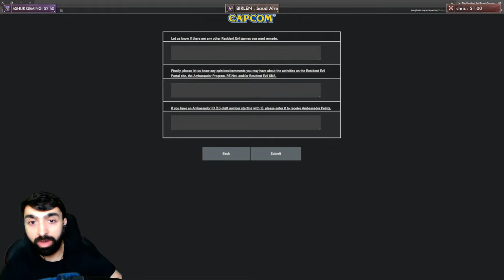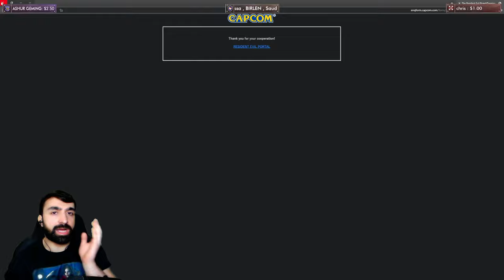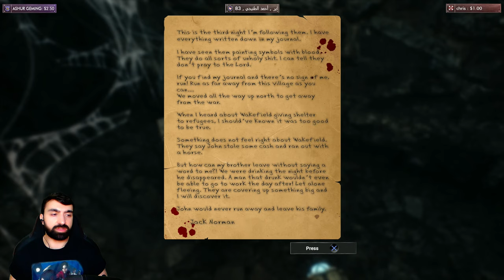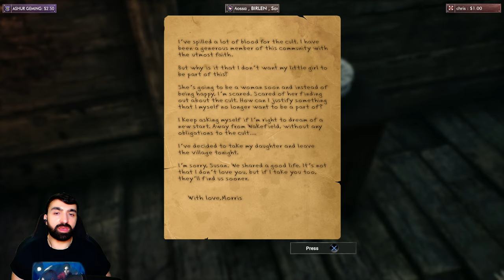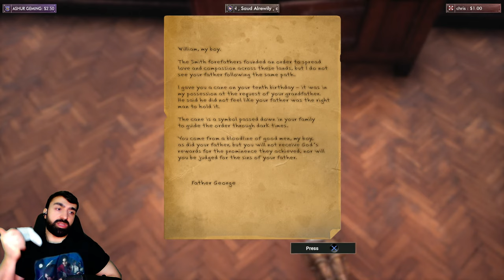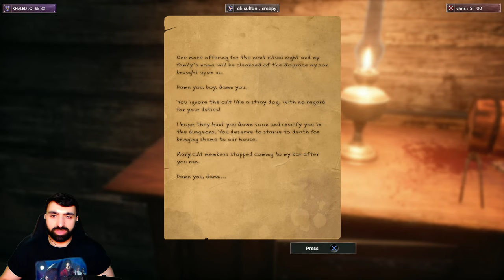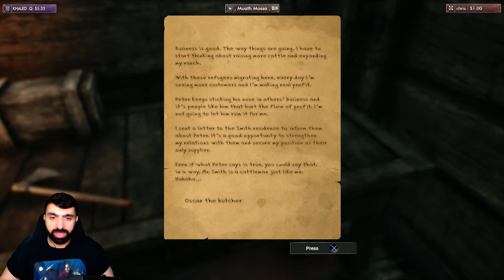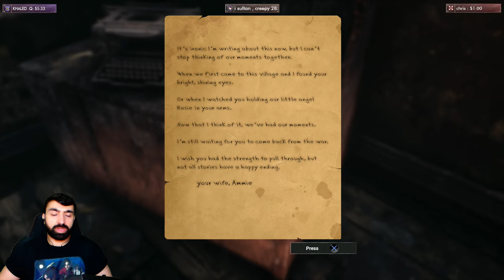اللعبة فيها من اوتلاست | Shame Legacy | تختيم كامل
رابط الاستبيان
ورابط ستريم لابز كمان
رابط تويتش:
رابط التلقرام
رابط لعبة Planet of Lana:
أعضاء فريق S.T.A.R.S المخضرم
SuperCat
Hunk683
Fayez Alharthi
mqh539
Abu Hamad Ramzeeto
Abdulsalam ALmutairi
Mahmoud Elshenawy
Mr.X
Ali Sultan
Nanyry
Saud Alrewily
Fahad Alsuwaidi
Abdulkareem Mohammed
SoraX5
verjil 12
BOUDI SY
W A L E E D_Q8
Mohammad Alqurashi
Abu S3ood
Hamza Abu Baker
C1-SAW
ALMUTAIRI
Jakob Jousef
Child Gamer
Faisal Agha
єτнαи ωɪиτєяs
Norah 05
HMOOD
Almutairi
Abdullah Althafairi
Mohammad AlZahrani
Abdullah AlZahrani
Lonely Queen
Mohammad AlAzmi
ibrahim teebi
Abdullah Alhujailan
Sultan Alsubaie
Fahad Hh
hamza
أعضاء فريق B.S.A.A القوي
Priestess Celica
Anwar Suhayl
أحمد الطنيجي
Bashairalgh
Chris Red
روابط السوشال ميديا ^_^
My Setup:
CPU :Intel Core i7-13700K CPU 3.40GHz
GPU : NVIDIA GeForce RTX 3080 Ti
RAM : 32GB DDR4
MB: TUF GAMING Z690-PLUS D4
Monitor : LG 27GL850 27'' UltraGear Nano IPS
CAM : AVerMedia PW515
MIC : Blue Yeti